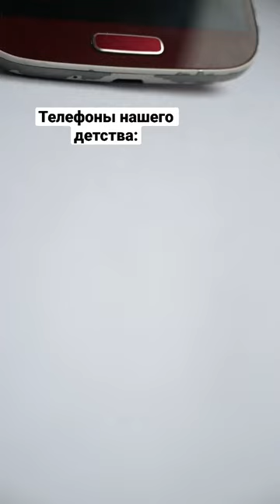Телефоны нашего детства: